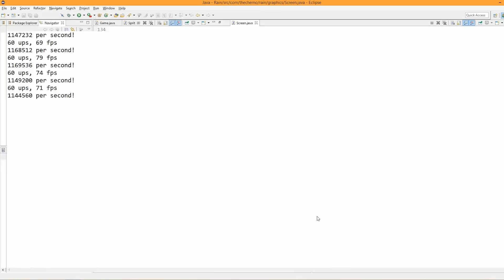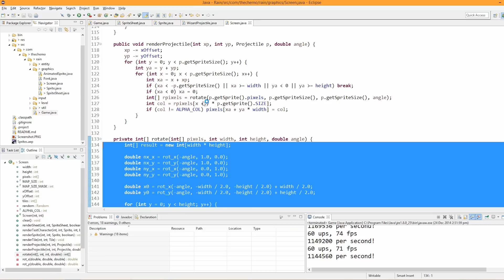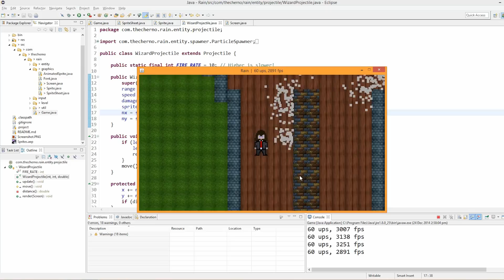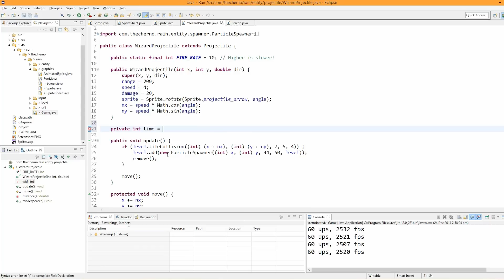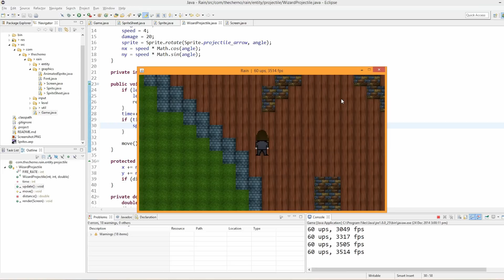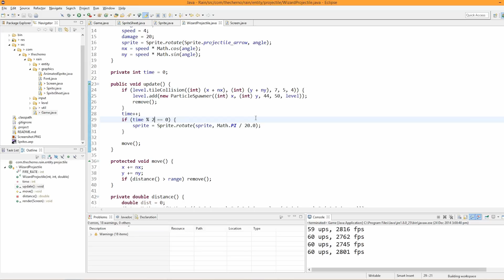Ep. 113: Efficient Sprite Rotation - Game Programming